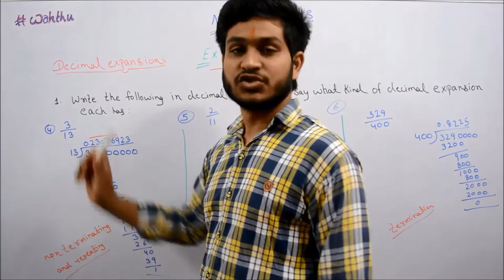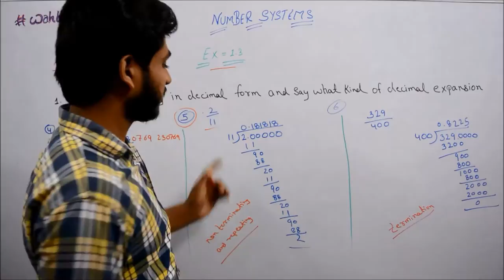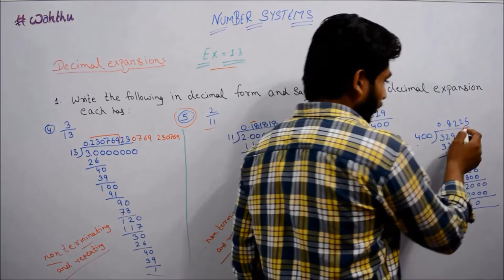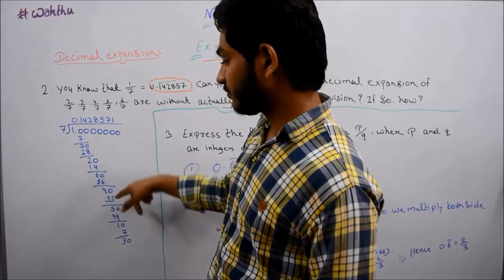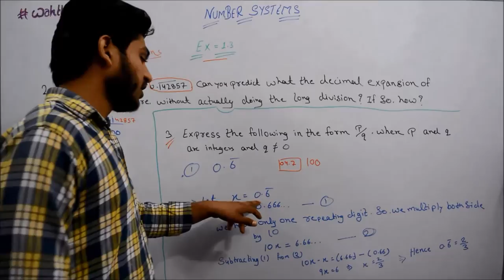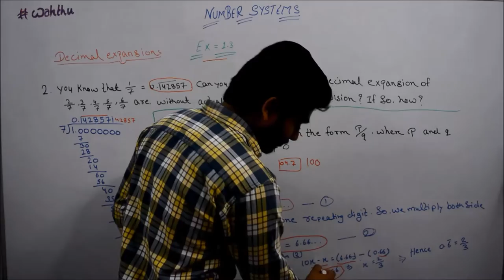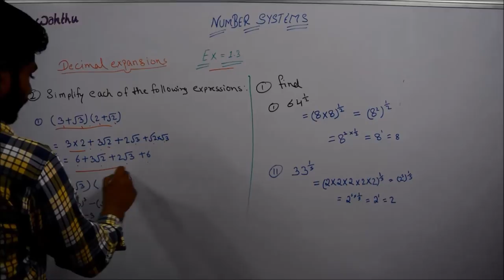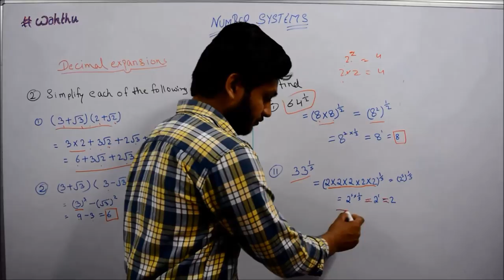What is number System | unit 1.3 or 1.4 |math lectures in Hindi |part 2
Wahthu E-portal
(a digital way of learning)

  A numeral system (or system of numeration) is a writing system for expressing numbers; that is, a mathematical notation for representing numbers of a given set, using digits or other symbols in a consistent manner.
We are making education free for you because we know the value of education, and we also believe in investing our present for your bright future.
Please
online-education
follow us on
stumbleupon